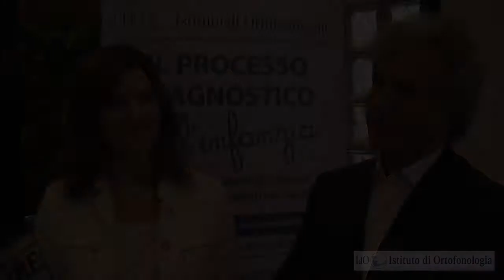XVI CONVEGNO NAZIONALE IDO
Emanuele Trapolino, NPI Ospedale “G. Di Cristina (ARNAS)” - Palermo